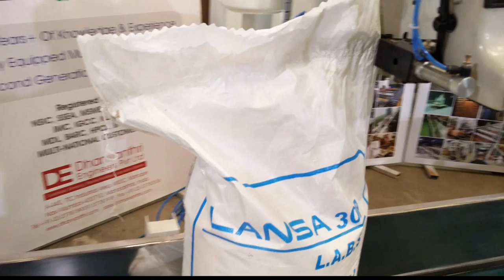Stitching Machine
After our Bagging system, we have provided for a semi-Automatic stitching machine with belt driven intake of bags for a Double Head Continuous Stitch. The bags can be fed mildly into the mouth of the belts to take it further for stitching. The speeds of the system are synchronised with the bagging system. 5,10,15,25,50 kg bags can  be stitched with this machine.